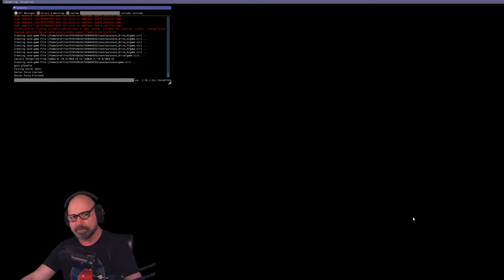ETS2 1.38 - Live on EBR, Estradas Do Brasil, in a very special Volvo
"The Estradas do Brasil map is a mod released free of charge to the ETS2 community. We are currently developing the state of Bahia and will proceed gradually to the northeast and southeast.
Our project is focused on representing the highways of each stretch or region, as the name of the map already says. Our goal is to bring a quality mod to the ETS2 community, with simplicity and lightness. Hope you like it!"

The Volvo is private, no link available!

The convoy will take place in California, 2000 miles around the state on December 6th, 3PM CET.
NO DLCs REQUIRED!